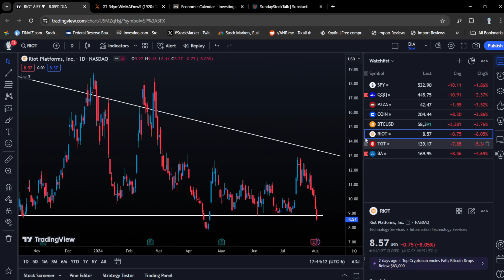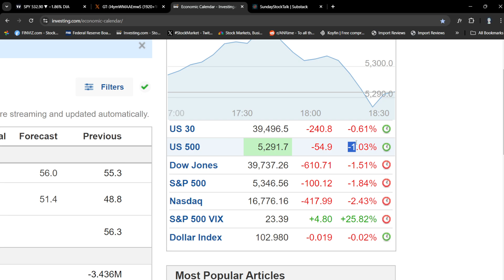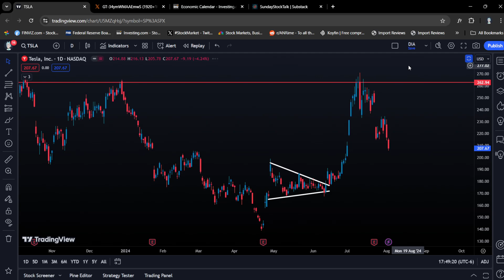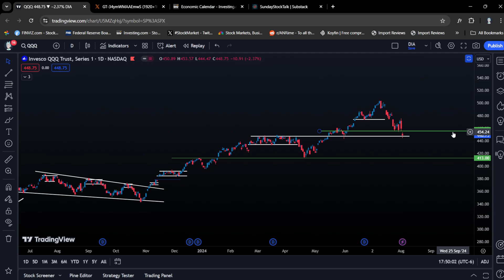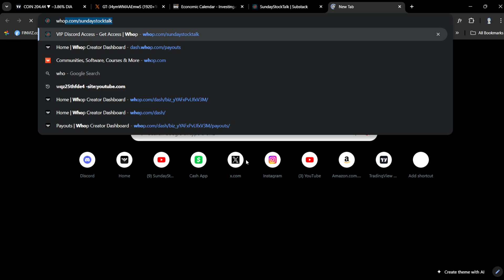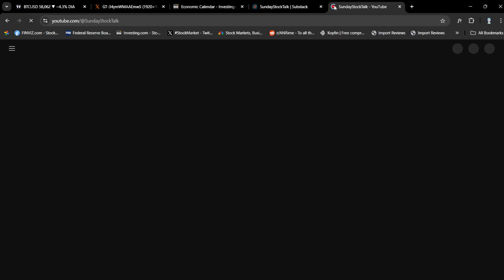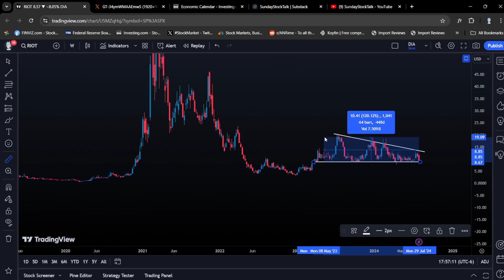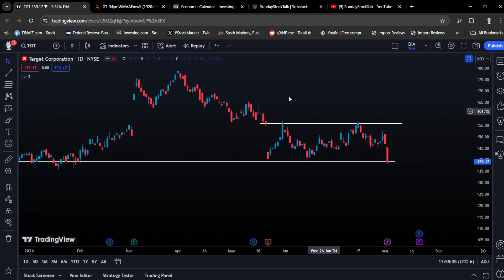Stocks To Buy This Week!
Stock market technical analysis for this week.

0:00 - Intro
0:54 - Earnings and Economic Calendar
1:49 - SPY
5:43 - QQQ
6:36 - PZZA
8:42 - COIN
11:08 - Bitcoin
13:25 - RIOT
14:06 - TGT
15:14 - BA